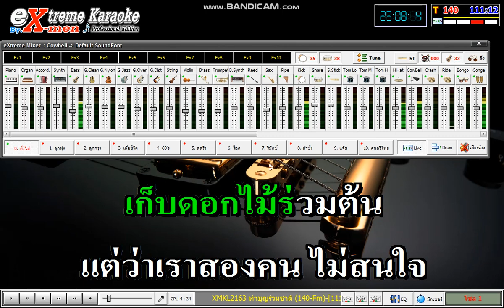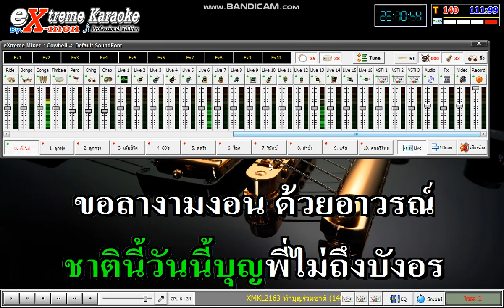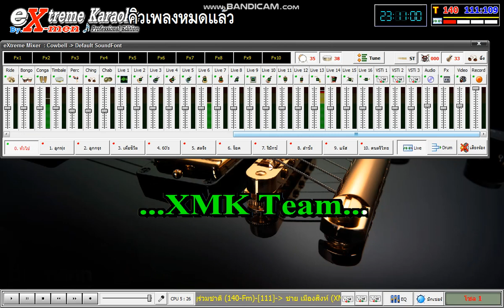ลองอัดเสียงเพลงทำบุญร่วมชาติ SoundFont X3 + Realtek ไฟล์ XMKL